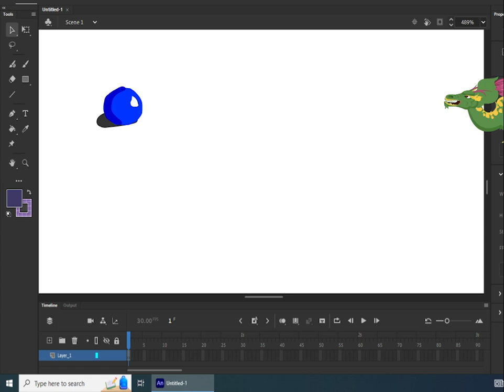Illustration Invasion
Students were tasked with creating an animation that showcased a basic shape interacting with an environment. So impressed with their creativity!